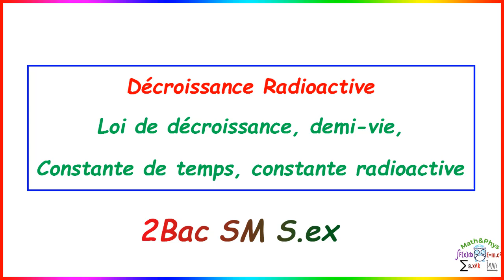Décroissance Radioactive - Temps demi-vie - Constante de temps - 2 Bac SM S.ex - [Exercice 2]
Dans cette vidéo je vais traiter avec vous un exercice d'application sur "Décroissance Radioactive", dans lequel on va déterminer graphiquement le temps de demi-vie et la constante de temps en utilisant la loi de décroissance radioactive.

Cette vidéo est consacrée aux étudiants 2ème année bac SM et S.ex

▬▬▬▬▬▬▬▬▬▬▬Exercice▬▬▬▬▬▬▬▬▬▬

On se propose à partir du graphe ci-dessous, d'établir la loi de décroissance
radioactive d'un nucléide∶
1) Rappeler la loi de décroissance donnant l'activité d'un radionucléide en fonction
du temps.
2) Graphiquement, déterminer l'activité initiale et la demi-vie t(1/2).
3) Calculer la constante radioactive λ en précisant son unité.
4) Graphiquement, déterminer la constante du temps τ.
5) Quelle est la relation entre τ et λ? Est-elle vérifiée dans ce cas?

00:37 Énoncée de l'exercice
01:12 première question
02:07 deuxième question
04:57 troisième question
05:44 quatrième question
08:23 cinquième question
▬▬▬▬▬▬▬  VIDÉOS SIMILAIRES  ▬▬▬▬▬▬▬

▬▬▬▬▬▬▬▬▬▬Branches concernées▬▬▬▬▬▬▬▬

2 bac
2 bac sm
bac sciences
bac biof
bac sciences math
2 bac Sciences expérimentales
Sciences Mathématiques
terminal
examen national

L'objectif de cet exercice est de :
Déterminer graphiquement le temps demi-vie et la constante de temps, puis comparer les résultats graphiques avec ceux théoriques.

Et vous pouvez consulter les autres vidéos de cette playlist, pour voir d'autres exercices, devoirs surveillées et examens nationaux corrigés sur la décroissance radioactive.

▬▬▬▬▬▬▬▬  MOTS-CLÉS  ▬▬▬▬▬▬▬▬